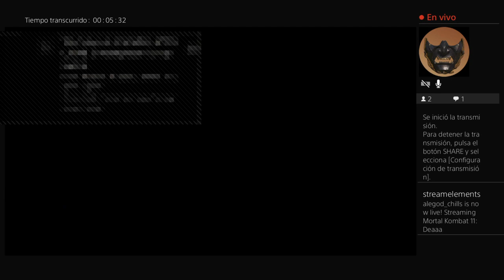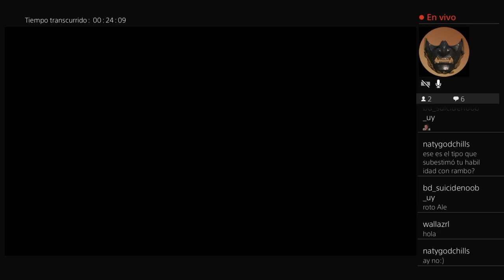Daredevildestroy SMK Vs Ale_GodChills_ BD Ft5 Mortal Kombat 11 Rambo, Sub Zero